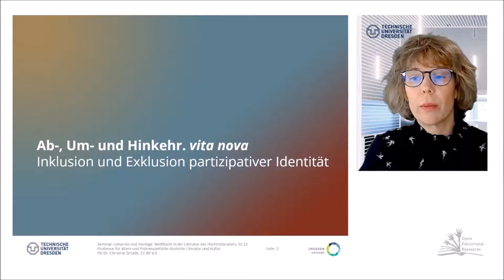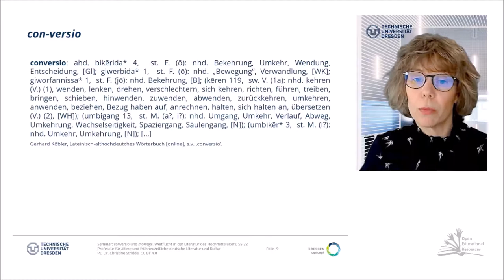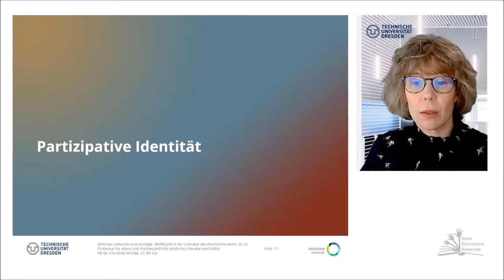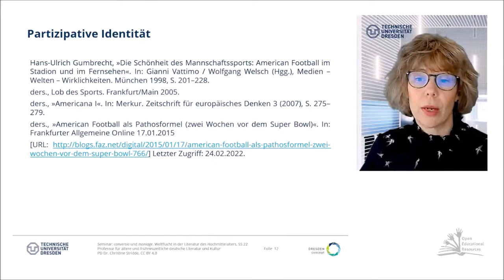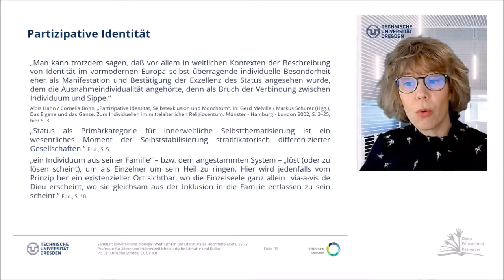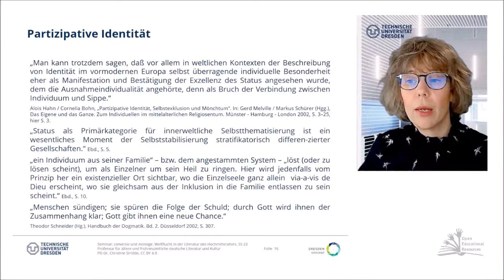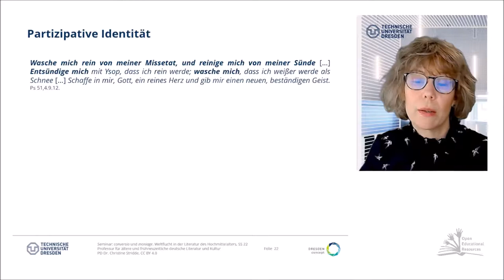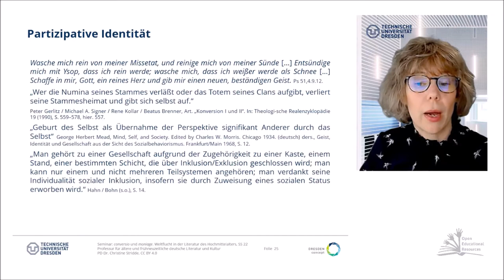02: ›Ab-, Um- und Hinkehr. Vita Nova‹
Seminar SS22 (TU-Dresden): Conversio und moniage. Weltflucht in der Literatur des Hochmittelalters

Um ungefähr zu erfassen und konzeptionell einordnen zu können, was unter anderem sprachlich, religions-, frömmigkeits-, diskurs- und motivgeschichtlich unter conversio verstanden werden kann und welche anthropologischen, psychischen und habituellen Prozessen und Zu-stände damit verbunden sind, lohnt zunächst ein Blick in die Wörterbücher.  Betrachtet man das lateinische Lexem ›Conversio‹ zunächst einmal grammatisch und etymologisch, ist es zusammengesetzt aus dem Verb verso bzw. versare und der Präposition con-, herkommend aus dem altlateinischen cum bzw. com, das im klassischen Latein in Zusammensetzun-gen ›mit‹, ›zusammen‹, ›mit sich‹, ›bei sich‹ oder auch ›von allen Seiten‹ bedeutet. Das Bedeutungsspektrum von versare ist breit, bedeutet aber im großen und ganzen ›drehen‹, ›hin- und herwenden‹, herumdrehen‹, ›wenden‹, ›wälzen‹ auch in übertragener Bedeutung etwa eine Sache, einen Gedanken ›hin- und herwenden‹, aber auch ›sein wechselvolles Spiel spiele‹, etwa wenn es um fortuna geht: fortuna omnia versat. Allgemein steht das substantivum femininum Conversio für das ›Sich Hinwenden‹ und wird daher von Augustinus in De Civitate Dei  im übertragenen Sinne als ›Bekehrung‹ verwendet. Cicero nennt conversio übertragen auf die Rhetorik zum Beispiel auch die Wiederholung desselben Wortes am Satzende oder die stilistische Umwandlung einer Redegattung in eine andere. Bezogen auf den präpositionalen Sachverhalt, der sich auf den Raum bezieht, bedeutet conversio aber zu-nächst nur eine ›Umwendung‹, ›Umkehrung‹ und ›Umdrehung‹, auch um die eigene Achse, um sich selbst, wie etwa bei den Gestirnen, die ihrer Umlaufbahn periodisch folgen, und andere Himmelskörper stetig umrunden. Das lateinische Wort converiso in seiner klassischen Bedeutung ist also nicht auf eine einmalige Bewegung festgelegt, sondern beinhaltet die periodische Wiederholung, eine Kreisbewegung, also eine Hin- und Wiederkehr. [...]

Literatur:

Augustinus, De civitate Dei. The city of god. Hg. von Patrick G. Walsh. 6 Bde. Oxford 2005–2014.

Augustinus von Hippo, Zweiundzwanzig Bücher über den Gottesstaat. In: Des heiligen Kirchenvaters Aurelius Augustinus zweiundzwanzig Bücher über den Gottesstaat. Aus dem Lateinischen übers. von Alfred Schröder. Kempten - München 1911–1916 (Des heiligen Kirchenvaters Aurelius Augustinus ausgewählte Schriften 1-3, Bibliothek der Kirchenväter, 1. Reihe, Band 01, 16, 28).

Gumbrecht, Hans-Ulrich, »Die Schönheit des Mannschaftssports: American Football im Stadion und im Fernsehen«. In: Gianni Vattimo / Wolfgang Welsch (Hgg.), Medien – Welten – Wirklichkeiten. München 1998, S. 201–228.

Gumbrecht, Hans-Ulrich, Lob des Sports. Frankfurt/Main 2005.

Gumbrecht, Hans-Ulrich, »America-na I«. In: Merkur. Zeitschrift für europäisches Denken 3 (2007), S. 275–279.

Gumbrecht, Hans-Ulrich, »American Football als Pathosformel (zwei Wochen vor dem Super Bowl)«. In: Frankfurter Allgemeine Online 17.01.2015 [URL Letzter Zugriff: 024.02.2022.

Hahn, Alois / Cornelia Bohn, „Partizipative Identität, Selbstexklusion und Mönchtum“. In: Gerd Melville / Markus Schürer (Hgg.), Das Eigene und das Ganze. Zum Individuellen im mittelalterlichen Religiosentum. Münster - Hamburg - London 2002, S. 3–25.

Schneider, Theodor (Hg.), Handbuch der Dogmatik. Bd. 2. Düsseldorf 2002. Gerlitz, Peter / Michael A. Signer / Rene Kollar / Beatus Brenner, Art. „Konversion I und II“. In: Theologi-sche Realenzyklopädie 19 (1990), S. 559–578.

Mead, George Herbert, Mind, Self, and Society. Edited by Charles W. Morris. Chicago 1934. Mead, George Herbert, Geist, Identität und Gesellschaft aus der Sicht des Sozialbehaviorismus. Frankfurt/Main 1968.

Georges, Karl Ernst, Ausführliches lateinisch-deutsches und deutsch-lateinisches Handwörterbuch aus den Quellen zusammengetragen und mit besonderer Bezugnahme auf Synonymik und Antiquitäten unter Berücksichtigung der besten Hülfsmittel. Leipzig 1869.

Köbler, Gerhard, Lateinisch-althochdeutches Wörterbuch. URL Letzter Zugriff: 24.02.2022.

Deutsches Wörterbuch von Jacob Grimm und Wilhelm Grimm / Neubearbeitung (A-F), digitalisierte Fassung im Wörterbuchnetz des Trier Center for Digital Humanities, Version 01/21,